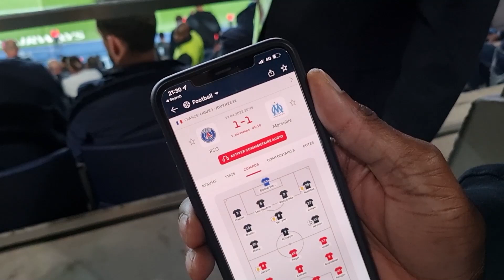PSG - OM, revivez ce Classique, une expérience vécue par Samia FootX pour Prime Video.